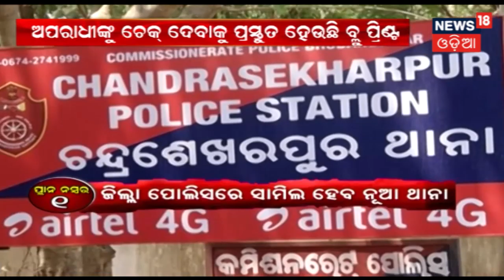ସ୍ମାର୍ଟ ସିଟି ପାଇଁ ସ୍ମାର୍ଟ ହେଉଛି କମିଶନରେଟ ପୋଲିସ,ଅପରାଧୀକୁ ଚେକ ଦେବାକୁ ପ୍ରସ୍ତୁତ ହେଉଛି ବ୍ଲୁ ପ୍ରିଣ୍ଟ